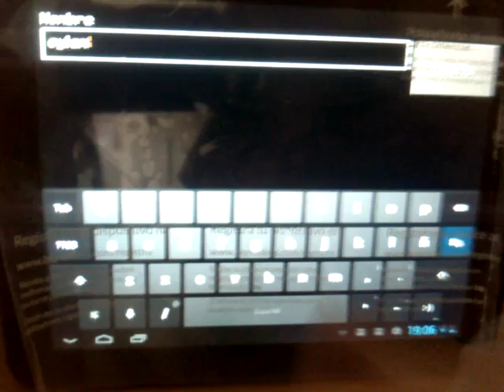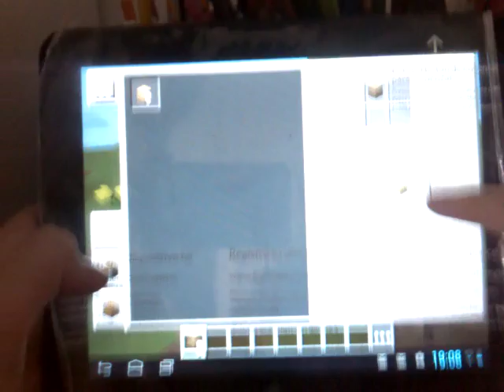Seguimos en minecraft